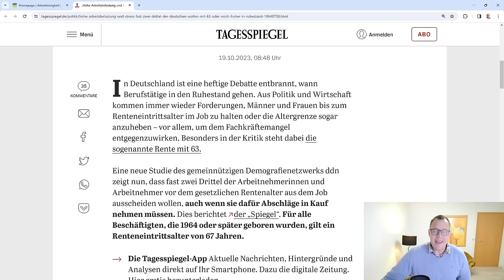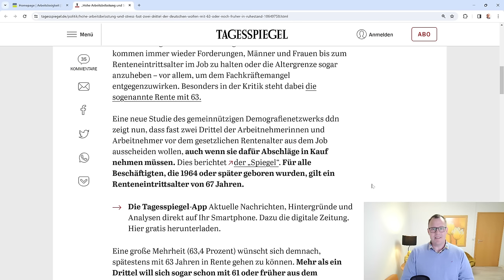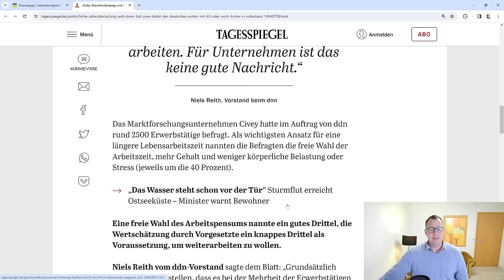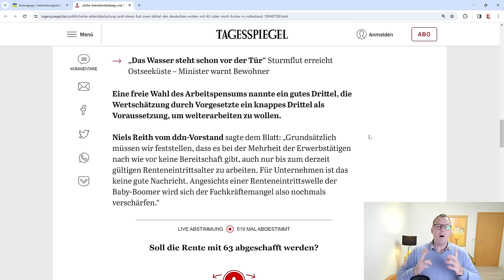Mit 63 oder noch früher in Rente gehen: 2/3 der Deutschen wollen nicht länger arbeiten!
Hohe Arbeitsbelastung und Stress“: Fast zwei Drittel der Deutschen wollen mit 63 oder noch früher in Ruhestand. Eine neue Studie des gemeinnützigen Demografienetzwerks ddn zeigt nun, dass fast zwei Drittel der Arbeitnehmerinnen und Arbeitnehmer vor dem gesetzlichen Rentenalter aus dem Job ausscheiden wollen, auch wenn sie dafür Abschläge in Kauf nehmen müssen. Diese Studie sollte Arbeitgeber alarmieren. Rente mit 63 und früher in Rente gehen.